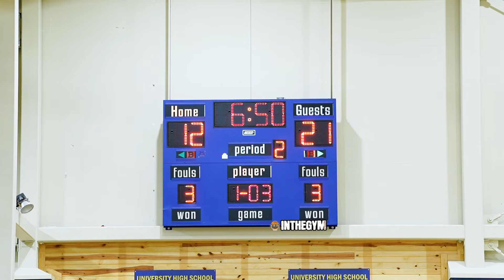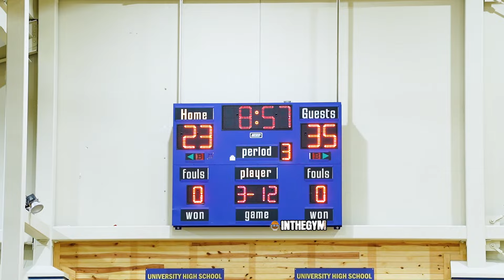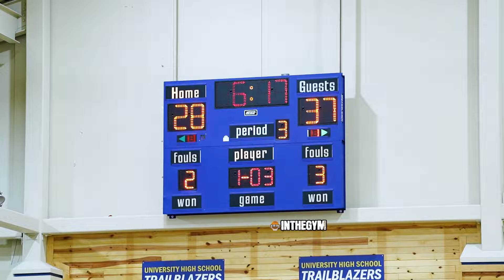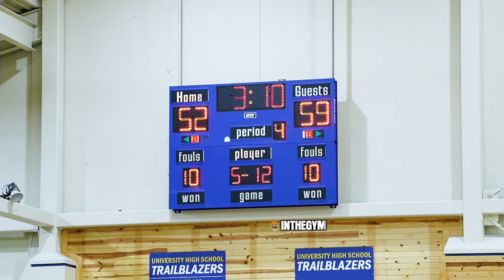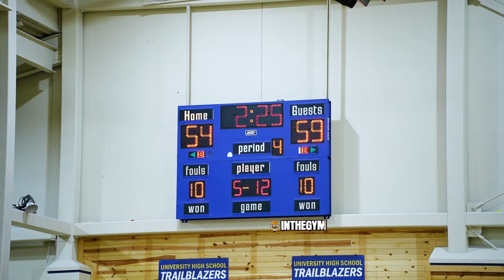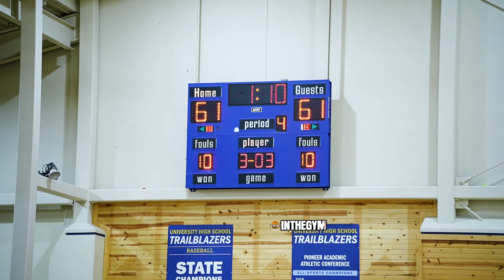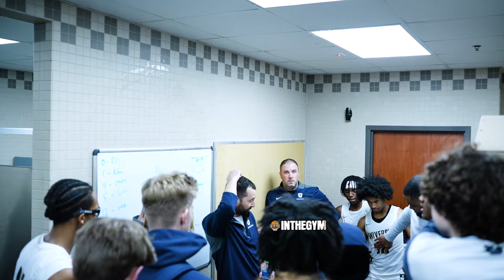Major Upset University Comes Back from 11 Down to Win vs Brebeuf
Huge Win for Universtiy High School over Brebeuf Jesuit High School.  Sabien Cain Leads all Scorers with 27 points and huge And 1 3 Ball to win the game with 7.5 seconds left in the game.  University goes to 5-0.  Check out how the team fought back to get the WIN.